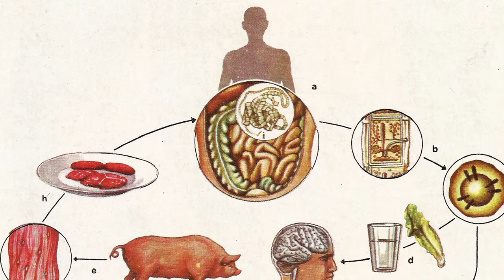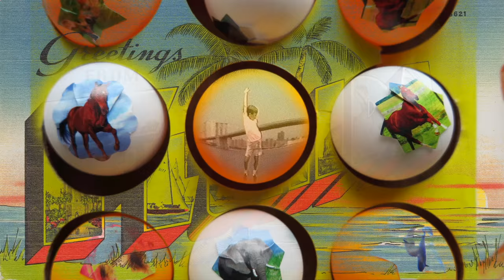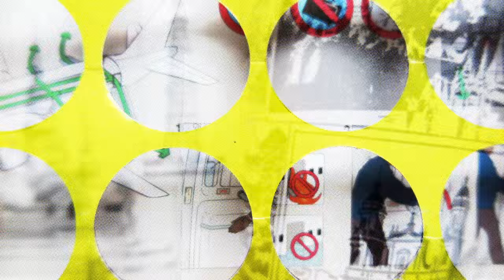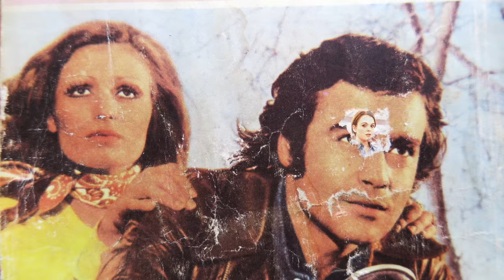Moinina Sengeh - Ar Don Go ft. Kate Krontiris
Music produced by: Brainy Beatz and Ben Bloomberg
Lyrics by: Moinina David Sengeh and Kate Krontiris

The video was produced and directed by Joey Foster Ellis